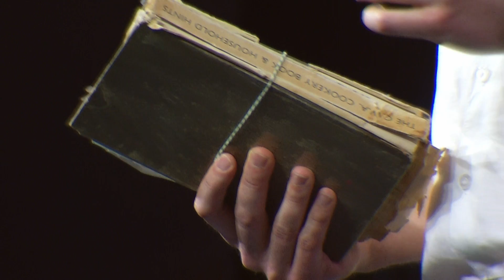Future Young Leader Presentation - Guy Coleman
Hear from Guy Coleman, one of our five emerging young leaders with a passion for Australian agriculture and its value chain.
Anzac biscuits and transforming agtech – what’s the link? Discover the importance of open-source technology as Guy Coleman dives into public tech ‘recipes’ and how they can help everyone innovate with deep tech.